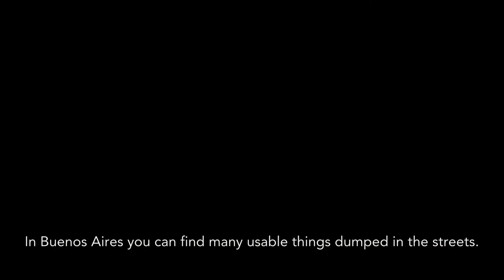Una diapositiva - Cortometraje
Encontré un proyector de diapositivas.
Las fotografías son momentos, estos pueden volver a ser vividos? Una diapositiva dice tanto.
¿Porqué alguien tiraría un proyector de diapositivas?

I found a slide projector.
Photos are now. These moments can be lived again?
One slide says so much.
Why would anyone throw a slide projector?

Original music: Emiliano Rios.
Director and producer: Mariano Graglia.